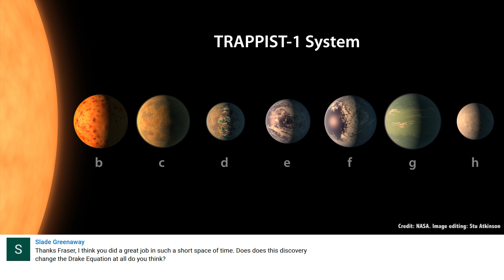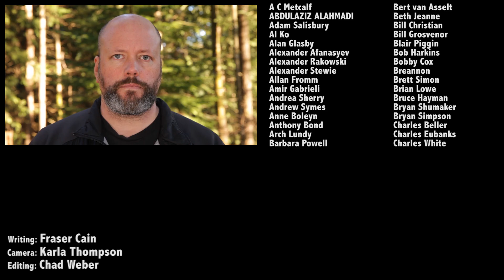Q&A 15: What's a Type IV Civilization and More...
In this week's question show, Fraser extends the Kardashev Scale one more notch, urges everyone to see the Milky Way before they die, and looks for actual pictures of satellites in space.